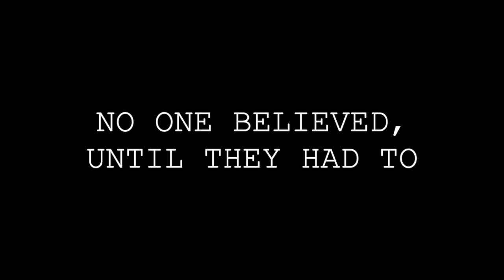GHOST GIRL TRAILER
GHOST GIRL airs January 23rd 2019 at 8pm on Moonchild Pictures!

Written and directed by Charlotte Sharland
Starring Janetta Ivanova, Emma Natasha Miles and Connor Croucher

Roxy Moore always claimed she could talk to the dead, but no one believed her until they had to. Now with the murder of a fellow student she must help Detective Max Wolfe solve the case...by speaking to the victims themselves!